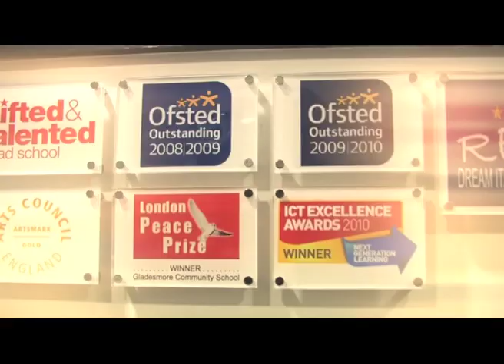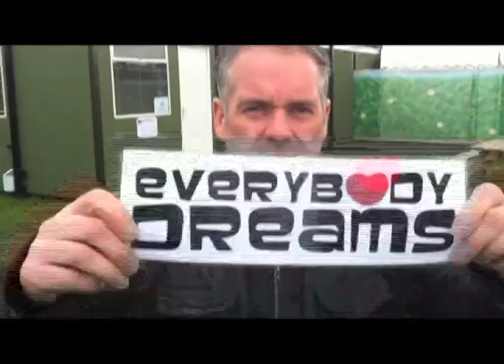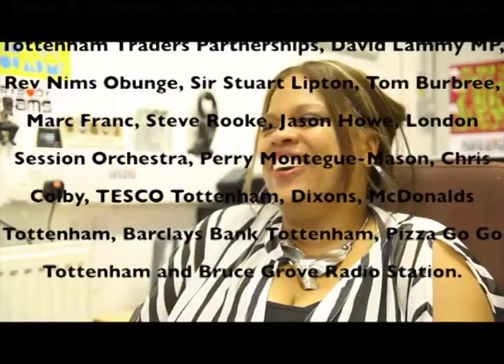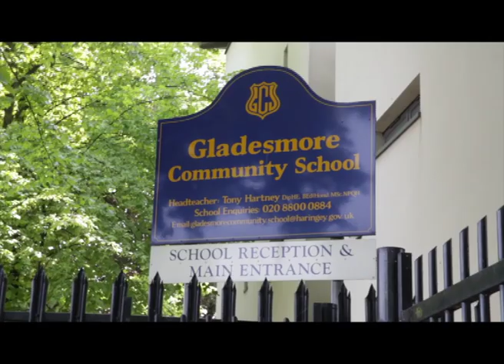Everybody Dreams Documentary - Part 1 of 3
For most, 2012 was all about the Diamond Jubilee and the London Olympics. But for a group of young people from Gladesmore Community School in Tottenham, 2012 was simply - Everybody Dreams.